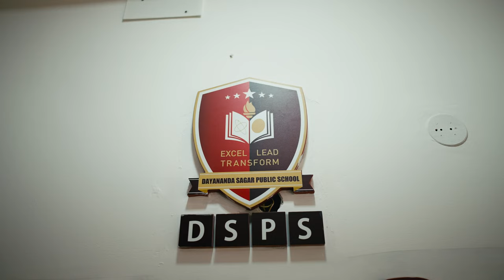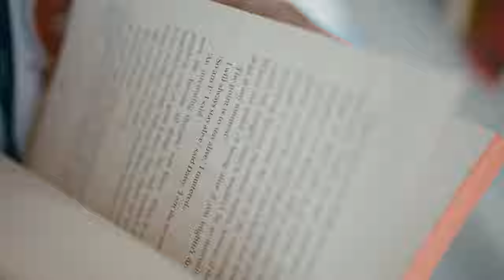Welcome to Dayananda Sagar Public School (DSPS)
DSPS is a proud member of Dayananda Sagar Institutions, a group having Premium Colleges, University, Schools and International Schools, and has been providing value-based education for six decades in different disciplines. Being a premium school in Bangalore, we are constantly striving to keep advancing in all facets of knowledge sharing to ensure the best for young minds.